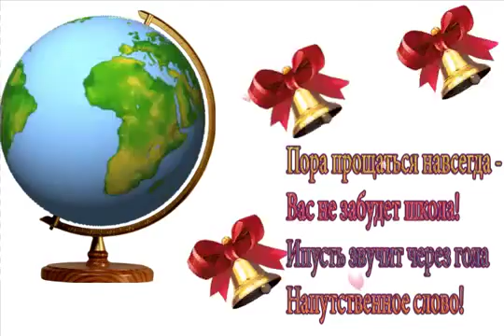Футаж для видео монтажа последний школьный звонок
Footage best Футажи для видеомонтажа,большая коллекция различная тематика все можно  скачать бесплатно.
Находка для видеооператоров и просто творческих людей увлекающихся видео.